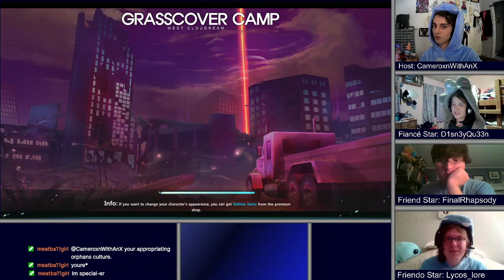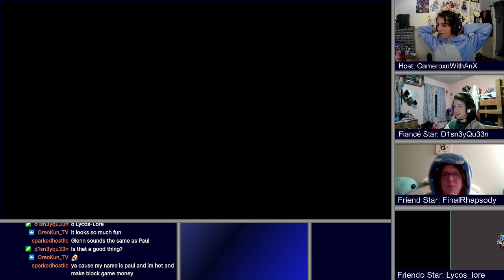SoulWorker | Hippo Hype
The gang is together doing more raids and high-rank Soul-worky stuffs before the game goes kaboom. Tonight's episode features hippos. Enjoy!